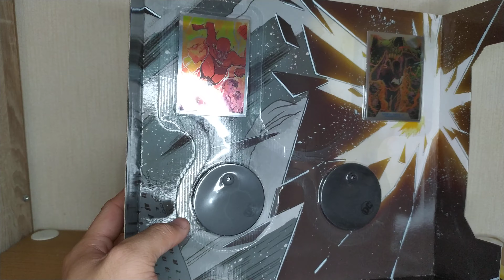UNBOXING REVIEW ACTION FIGURE MCFARLANE DC MULTIVERSE RED DEATH WITH FLASH REBIRTH BOXSET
MCFARLANE DC MULTIVERSE RED DEATH WITH FLASH REBIRTH BOXSET
BY MCFARLANE TOYS
tinggi sekitar 7 inch
artikulasi